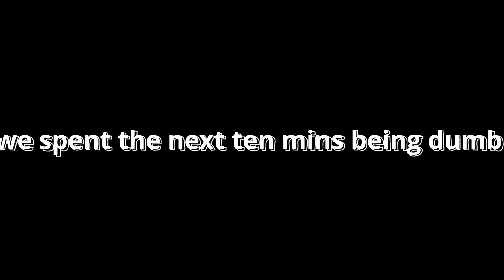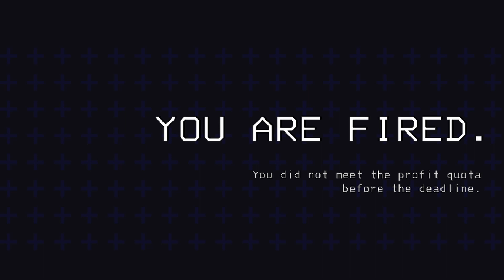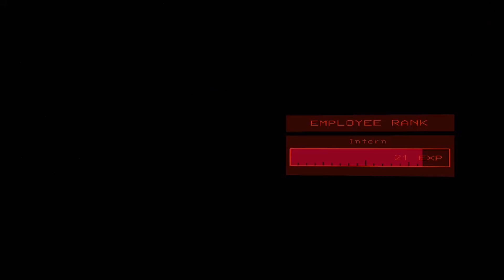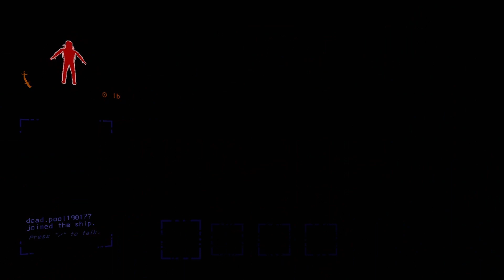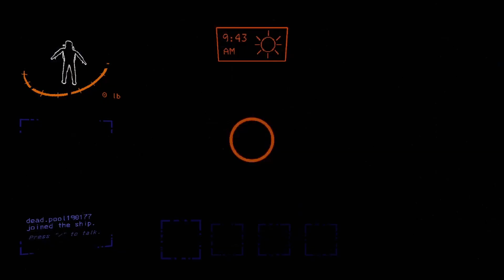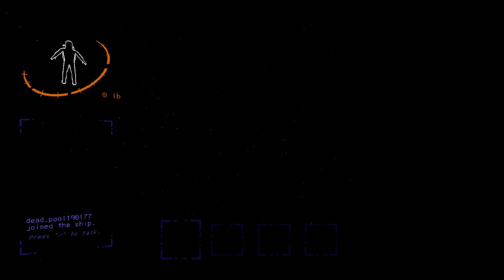lethal company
Welcome to Lethal Company! Let's all help this channel grow!